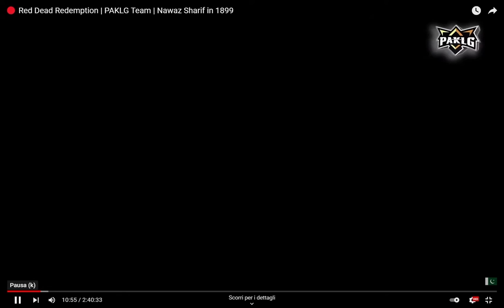Mian Muhammad Nawaz Sharif 1899 me bhi same hi the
Jazzcash: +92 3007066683    (M. Hasaan)
Easypaisa: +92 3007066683    (M. Hasaan)

PAKLG Owner : Atif Ali (Italy)
PAKLG CEO : Hasnain Ali (Sweden)
PAKLG S. Admin : M. Saad (Pakistan) .

PC Specs:
Intel i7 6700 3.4ghz stock
1x16GB Ram 2133mhz
512GB Samsung SSD
2TB Barracuda HDD
RTX Msi Nvidia 2060 6GB
650 watt Power Supply
Mars Gaming RGB Casing

Any queries ? leave your question below and we will look it up .